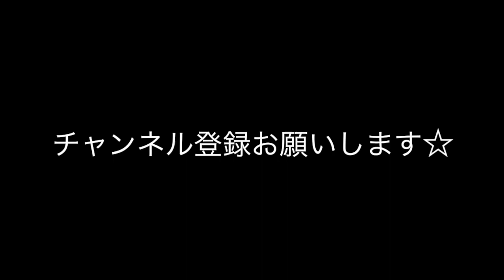【簡単ヘアアレンジ☆】お仕事終わりにできる？！簡単へアアレンジ☆ Way’s表参道 吉田達弥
☆初めての方はこちら☆
吉田達弥の【完全予約制ヘアサロン】Way's /atreve

ヘアアレンジセミナー、SNS、ネット、Locariで話題☆

表参道のヘアスタイリスト吉田達弥が教える
『自分でできる簡単で可愛いへアアレンジ動画☆』

ヘアアレンジをやってみたい！
けど自分じゃできない…

なんて思っているあなたに送るヘアアレンジのプロセス動画☆
いきなりでなくても少しずつできるように詳しくレクチャーします☆

その他髪のお悩みをお持ちの方、
表参道でヘアサロンお探しの方は一度お越し下さい☆
周りの友達に可愛いと言ってもらえるヘアスタイルにしましょう☆
可愛くなるお手伝いをさせてください☆

Way's by atreve(表参道)【完全予約制ヘアサロン】

Hair stylist 吉田達弥

Way's by atreve
営業時間 [平日]　11:00-22:00 [土・日・祝]　10:00-20:00
定休日 毎月第3火曜日
所在地 東京都渋谷区神宮前4丁目28番6号
明治神宮前駅からのアクセス （徒歩３分）表参道駅（徒歩　７分）